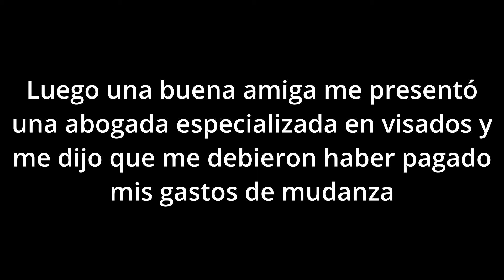Muchos SE RINDEN AQUÍ | JAPÓN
Amigos de Mexta Gustando Japón, hoy en este video les voy a contar mi experiencia  viviendo en japon, y lo mucho que he pasado aprendiendo japones y estudiando en japon tambien.

Definitivamente vivir en Japon siendo extranjero, siendo mexicano es adentrarse en otro mundo ya que lo que se necesita para vivir en japon son muchas ganas de aprender japones y ganas de trabajar en japon.

Mi experiencia en japon comienza cuando decidí vivir en japon como estudiante sin saber japones, aquí les contare como es vivir en japon, lo bueno y lo malo de vivir en japon.

En este blog de japon en español por supuesto les contare como es el dia a dia en japon.

No se pierdan este video si lo que buscan es vivir en japon y sobre todo si quieren saber de que trabajar aquí.

No te pierdas estos videos que creo que podrían interesarte.